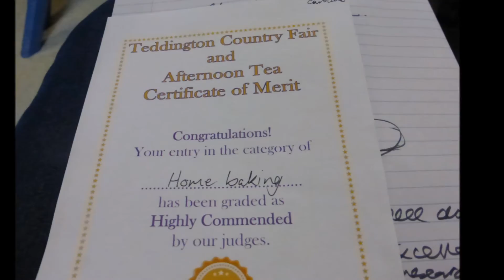Charity Tea Party -July 16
Annual staff tea party to raise funds for Breast Cancer Care. Always a very jolly occasion!